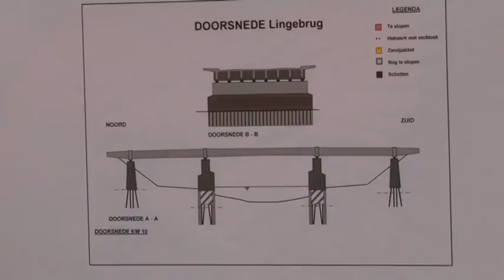Beesd, Sloop Lingebrug en brug over het spoor